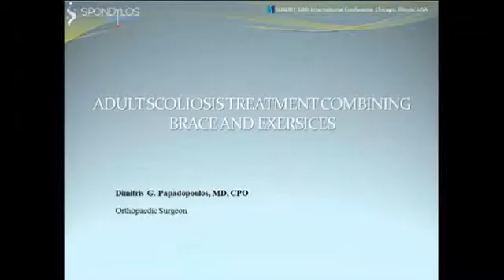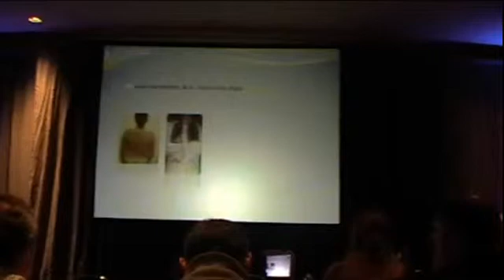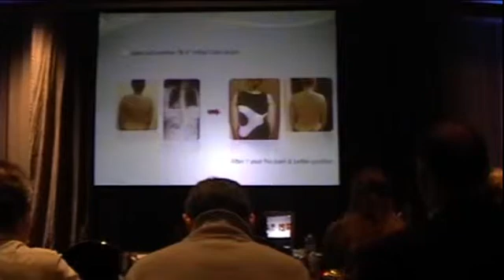SPONDYLOS Adult Scoliosis presentation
Dimitris Papadopoulos, Scientific Director of SPONDYLOS Laser Spine Lab Presentation on Chicago SOSORT meeting May 2013